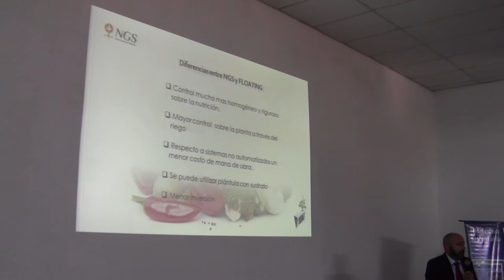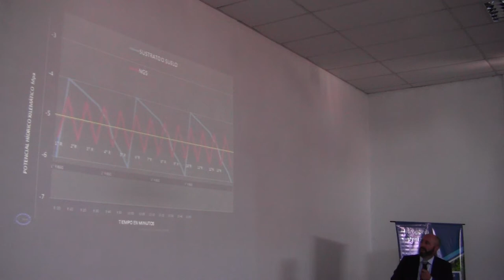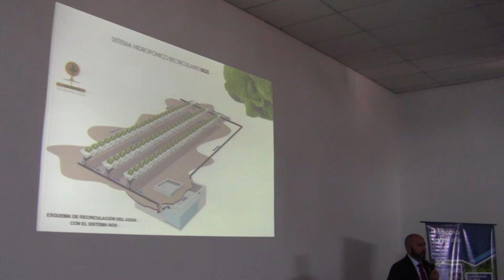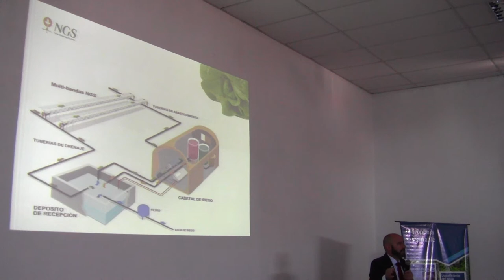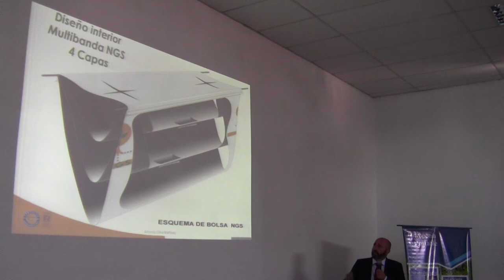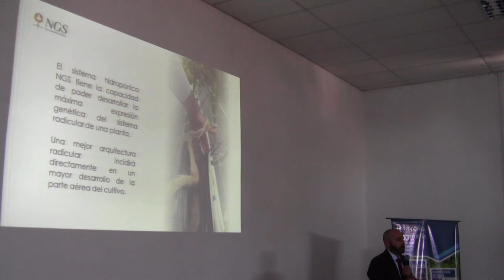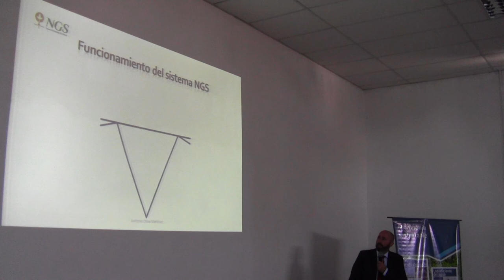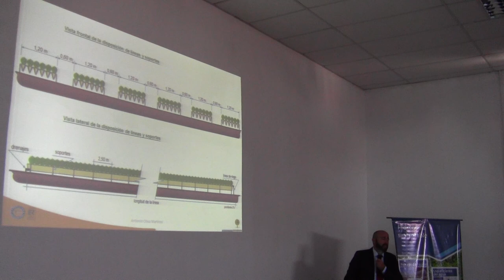Cultivos hidroponicos sustentables 3/13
Sistema hidropónico recirculante NGS, la innovación tecnológica aplicada a la agricultura intensiva. Dr Antonio Oliva (Empresa New Grow System) - El 25 de octubre de 2017 se concretó en la la EEA San Pedro esta jornada, con el objetivo de compartir el estado del arte en la temática, desde los ùltimos avances tecnológicos, hasta experiencias más modestas pero que dan cuenta de la versatilidad de la herramienta. Estos videos reproducen las exposiciones en salón, mientras que las presentaciones, galería de fotos y síntesis puede accederse en la web